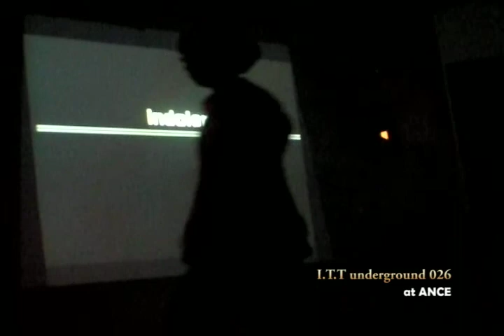indolent - I.T.T underground 026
2011.3.6 Japanese Dance performance & Nice music floor! "I.T.T underground 026" at ANCE